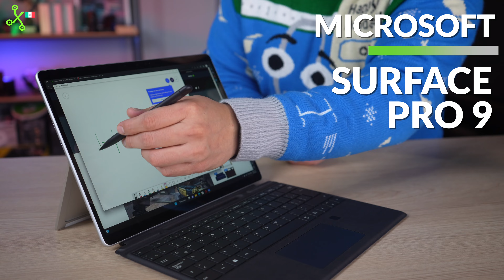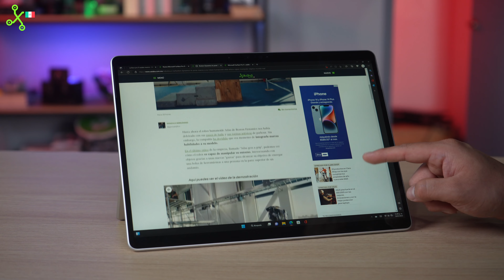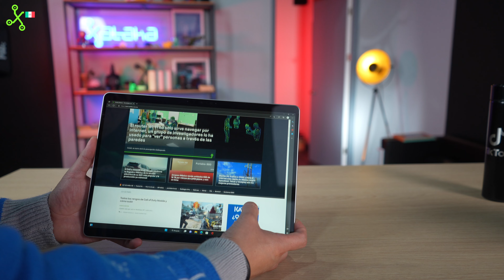SURFACE Pro 9 en México | la tablet 2-en-1 con Windows 11 MÁS PODEROSA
Surface PRO 9, el tablet de Microsoft con todo el poder de intel y microsoft, sin sacrificar conectividad. una PC completa para llevar.